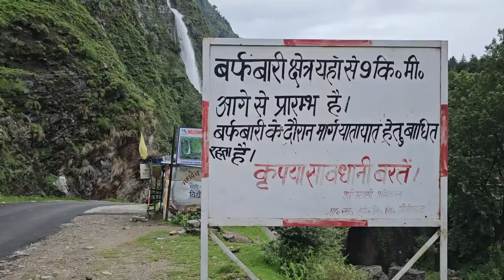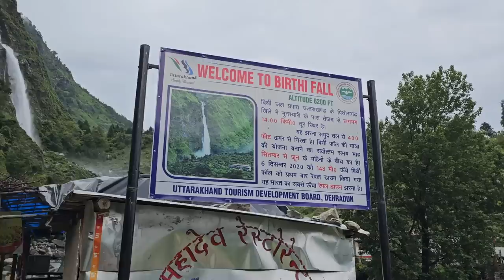EP 249/ DRIVING OUR MOTORHOME ON DEADLIEST MUNSIYARI ROAD IN HEAVY RAINFALL / LANDSLIDES UTTARAKHAND